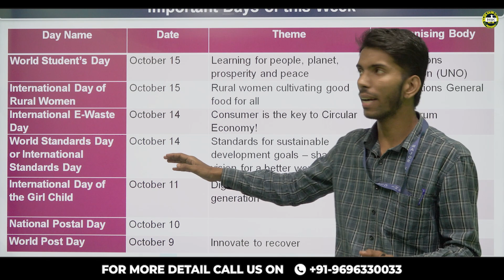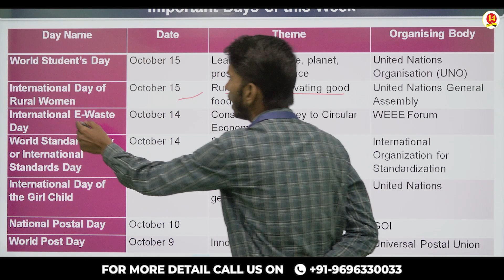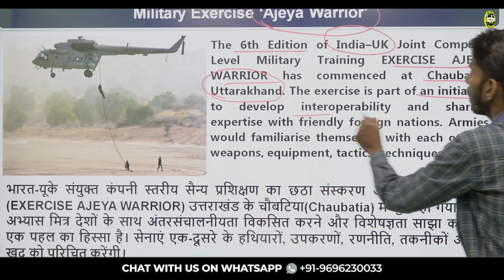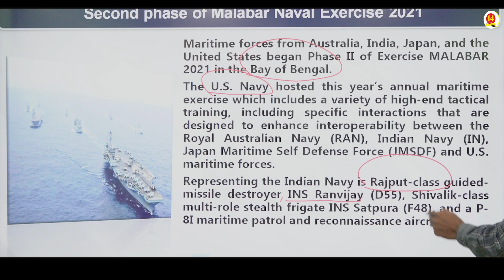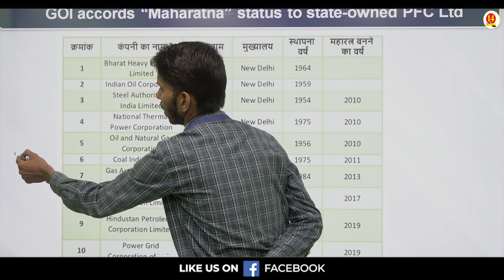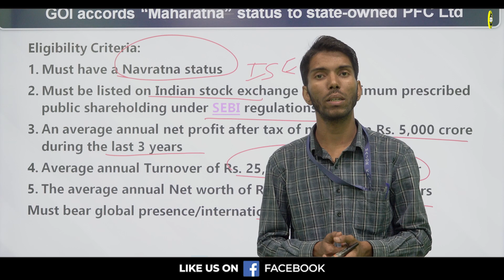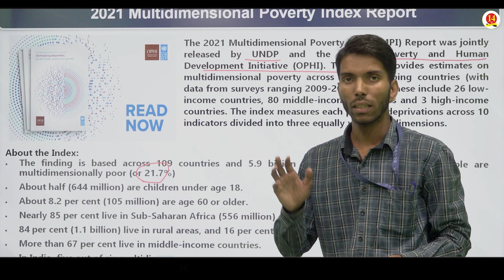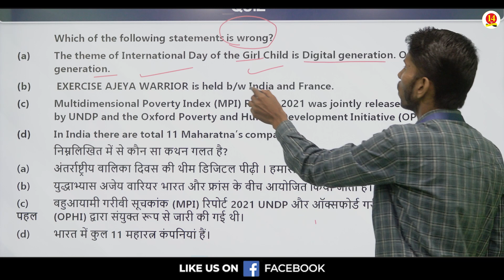October 2nd Week - Current Affairs |Latest & Important Current Affairs for upcoming all Exams| MKC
Latest Current Affairs of October Second week Month. A must watch video for all Defence Aspirants.

-- Chapter-wise Notes
-- Live Test
-- Assignments
-- Doubt Counter
-- Interactive Session

Medical Standards,
Physical Criteria,
Syllabus,
Exam Pattern,
Sample Paper,
Exam Tips and Tricks,
Exam Notification,
Exam Date,
Selection Process,